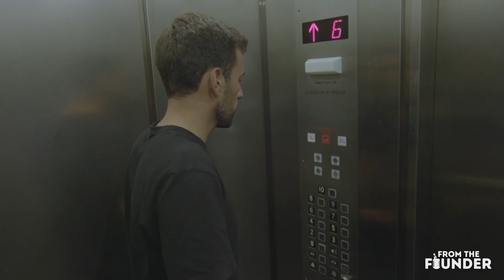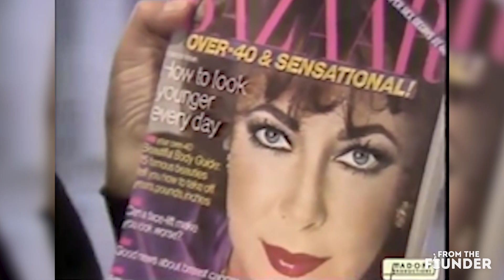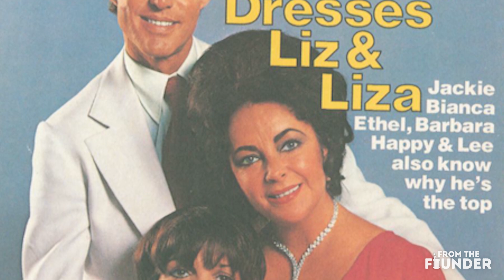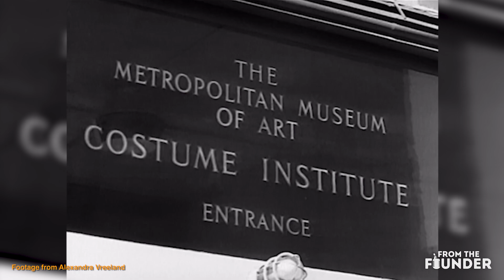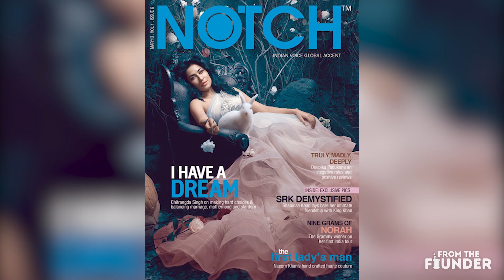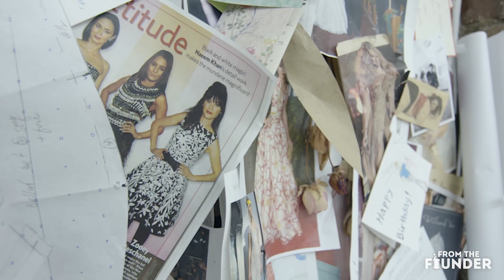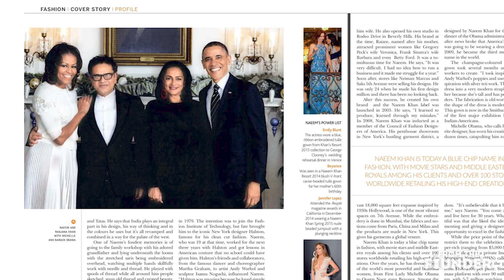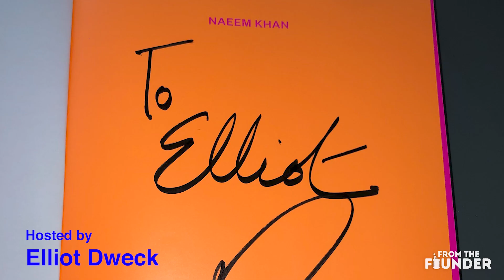S3 E5 | The Untold Story Behind Naeem Khan | From The Founder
Naeem Khan is a modern fashion icon, but how did Naeem go from a small town in India to dressing Michelle Obama and Penelope Cruz? Find out in this week's episode of From The Founder

Follow From The Founder on Instagram to get additional behind-the-scenes footage and information about new episodes!